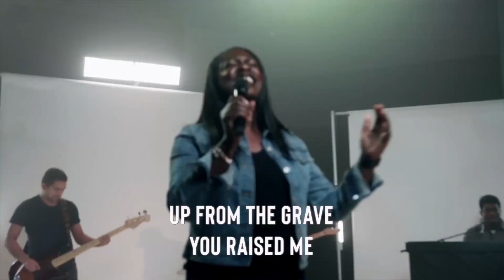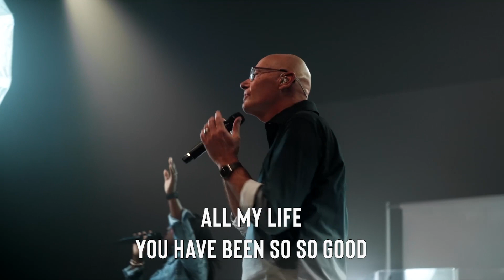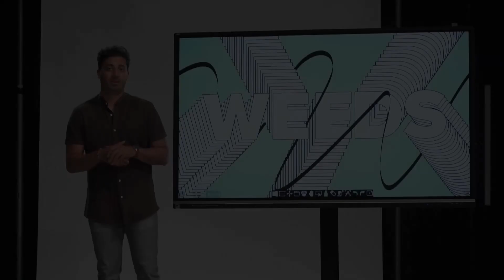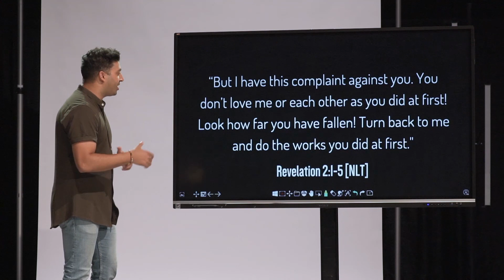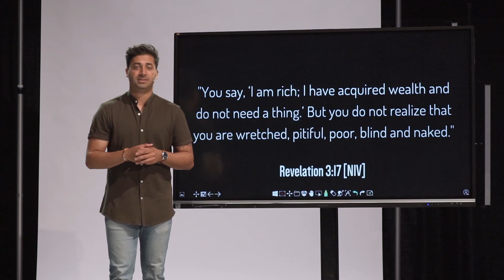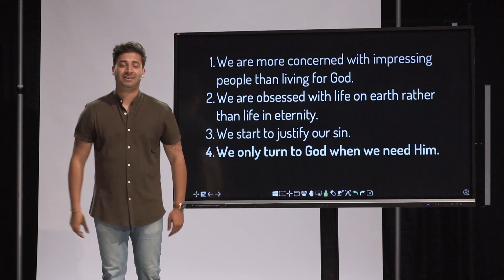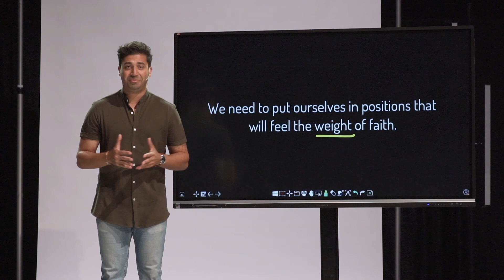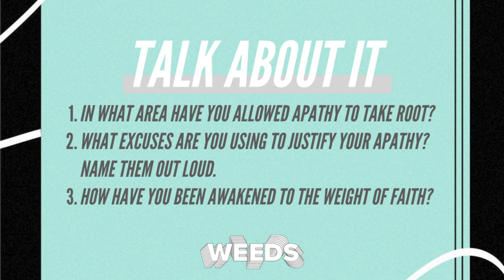Apathy | Ruben Valeny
THE WEED OF APATHY

The weed of apathy begins first with its root. The root is a lack of passion from what Christ originally did in our hearts.

There is this incredible passage in the Book of Revelation that speaks on this topic.

Write this letter to the angel of the church in Ephesus. This is the message from the one who holds the seven stars in his right hand, the one who walks among the seven gold lampstands:
“I know all the things you do. I have seen your hard work and your patient endurance. I know you don’t tolerate evil people. You have examined the claims of those who say they are apostles but are not. You have discovered they are liars. You have patiently suffered for me without quitting.
“But I have this complaint against you. You don’t love me or each other as you did at
first! 5Look how far you have fallen! Turn back to me and do the works you did at first. If you don’t repent, I will come and remove your lampstand from its place among the churches.”
Revelation 2:1-6 NLT

What causes me to lose my love and passion for God?
What causes apathy?

1) Self-Sufficiency
“You say, ‘I am rich; I have acquired wealth and do not need a thing.’ But you do not realize that
you are wretched, pitiful, poor, blind and naked...” Revelation 3:17

2) Distractions
“But the worries of this life, the deceitfulness of wealth and the desire for other things come in and choke the word, making it unfruitful.” Mark 4:19

The enemy may not come to destroy you, but to distract you.

How do we know we’re living with an apathetic lifestyle?

1) We are more concerned with impressing people than living for God.
2) We are obsessed with life on earth rather than life in eternity.
3) We start to justify our sin.
4) We only turn to God when we need him.

Just because the fire has gone a little dim, does not mean it can’t be reignited again.
So how do we get it back? How do we get the flame burning passionately again?

We need to put ourselves in positions that will feel the weight of faith.